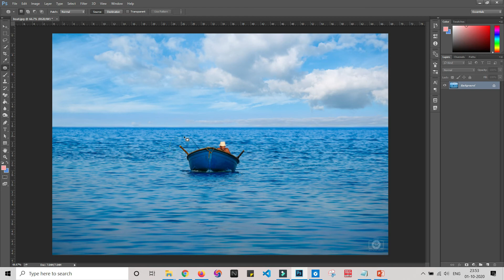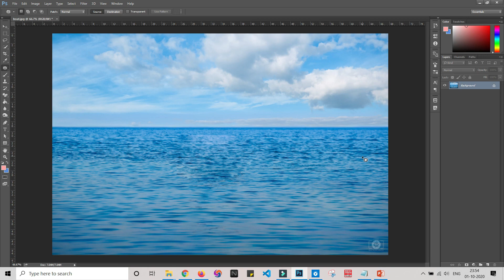Photoshop Tutorial in Hindi for Beginners [Part 31] - Patch tool in Photoshop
In this video I Will talk about how to use Patch tool in Photoshop.

The Patch Tool is part of the healing brush set of tools. These are the go-to tools for retouching and repairing your images. The Patch Tool is primarily used to repair larger areas of an image, or get rid of any distractions or blemishes.

The patch tool was introduced into Photoshop at the same time as the Healing Brush. It is similar to the Healing Brush Tool, in that it matches the texture, lighting and shading of the sampled pixels to the source area. But, the Patch Tool uses selection-defined areas instead of a brush.

Prior to Photoshop CS6, you could not work on a separate empty layer when using the Patch Tool, unlike the Spot and Healing Brushes. This meant that you had to duplicate the layer that you were working on. However, in Photoshop CS6, Content-Aware was introduced to the Patch Tool. So you can now work on an image using an empty layer. This has made it quite powerful indeed.